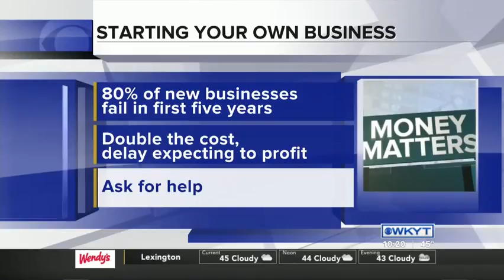Money Matters - Matt Dicken, starting your own business